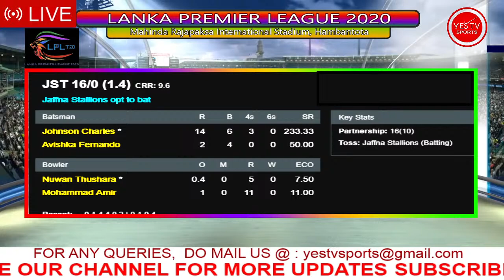LIVE CRICKET | LPL 2020-FINAL |Galle Gladiators vs Jaffna Stallions| @SRI LANKA | YES TV SPORTS LIVE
LIVE CRICKET | LPL 2020- GRAND FINAL| Galle Gladiators vs Jaffna Stallions | @ SRI LANKA | YES TV SPORTS LIVE

MATCH DETAILS:
LANKA PREMIER LEAGUE 2020
GRAND FINAL
16TH DEC 2020 @ 7:00PM
@ MAHINDA RAJAPAKSA INTERNATIONAL STADIUM, HAMBANTOTA, SRI LANKA.